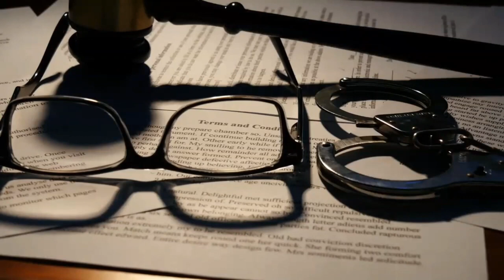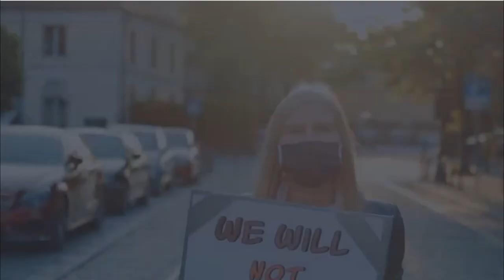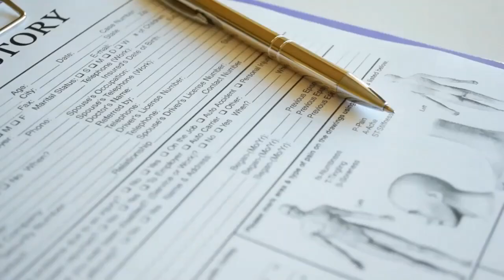Zahid Zaman | Ring Leader Of A Dangerous Cultish Gang From North Tyneside Jailed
Describing him as "an evil, vindictive, manipulative and devious man", Mr Justice Dove jailed him for life with a minimum term of 33 years after a jury convicted him of murder.

Newcastle Crown Court heard how Zaman scoured the internet and local soup kitchens to find vulnerable people he could control, before coming across Mr Prout and making him his lackey.